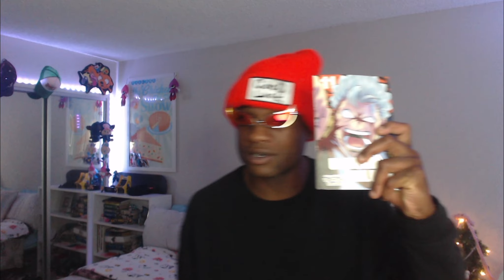Unruin RETURNS! - Undead Unluck Ch. 218 Review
Like if you enjoy & Sub for more Undead Unluck!

Mama there goes that man again...  - Darzus